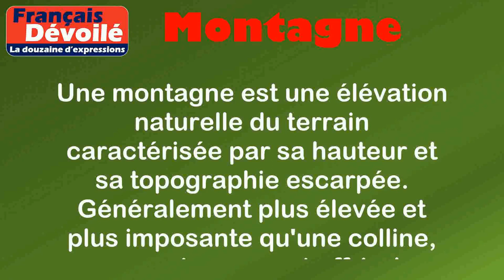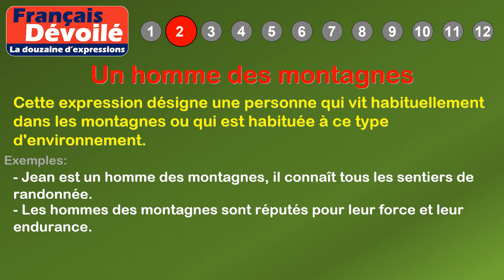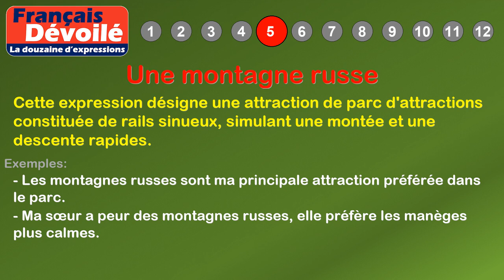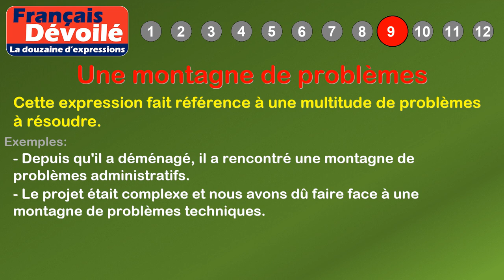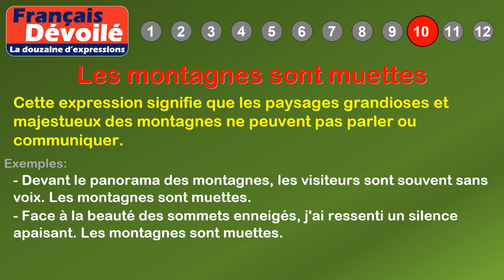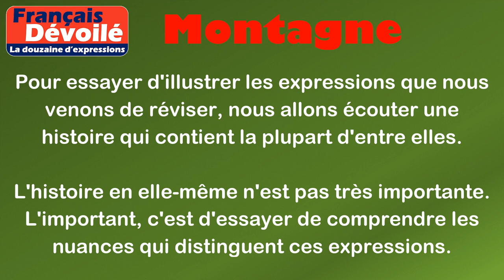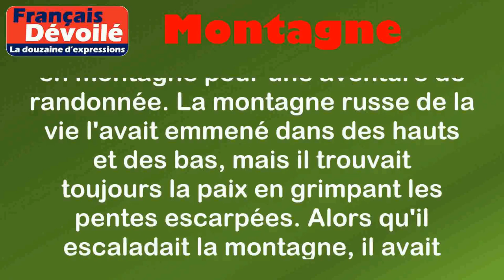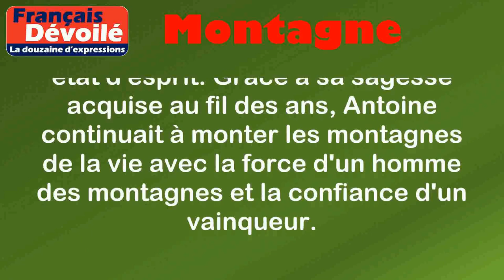Thème - Montagne (La douzaine d'expressions)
00:00 Introduction
00:18 Définition: Montagne
00:57 1. Monter en montagne
01:22 2. Un homme des montagnes
01:49 3. Une montagne de travail
02:16 4. Grimper la montagne
02:42 5. Une montagne russe
03:11 6. Une montagne de dettes
03:38 7. La montagne accouche d'une souris
04:11 8. À la montagne
04:38 9. Une montagne de problèmes
05:05 10. Les montagnes sont muettes
05:38 11. Monter une montagne de difficultés
06:07 12. Une ombre à la montagne
06:56 Histoire